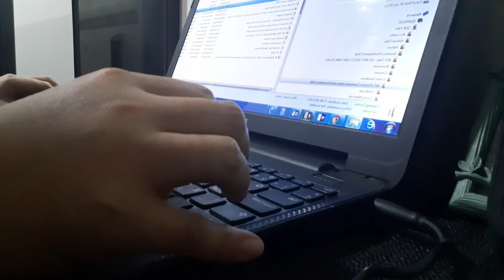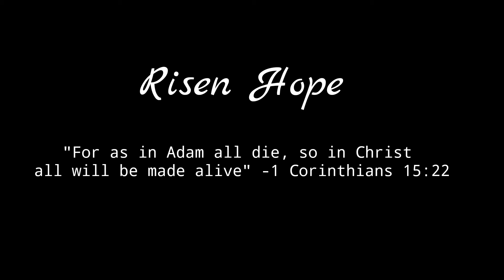Our Risen Hope (1 Corinthians 15:22)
I hope you enjoyed the creative video inspired from my testimony and our daily bread devotional.

"For as in Adam all die, so in Christ all will be made alive" -1 Corinthians 15:22